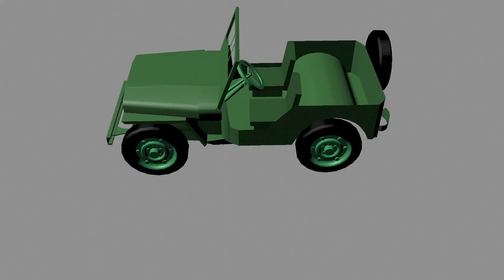Yan Gu Portfolio--UCSC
This video is about Yan Gu Portfolio--UCSC